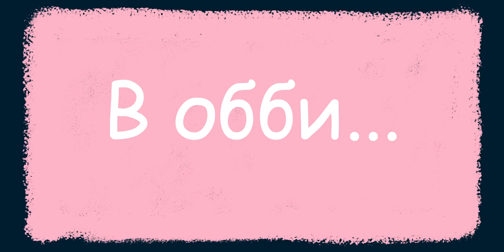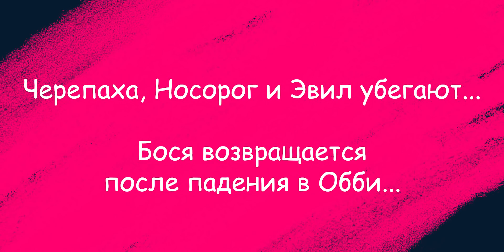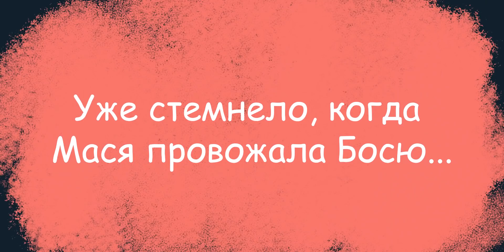НЕОН КОМОНКА ❤️ 2 Серия (История В Адопт Ми Роблокс)